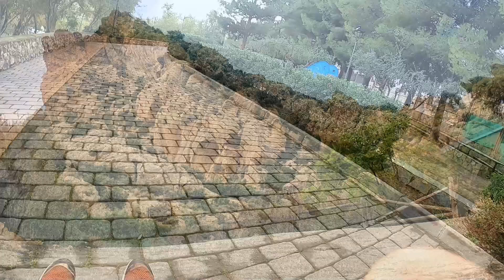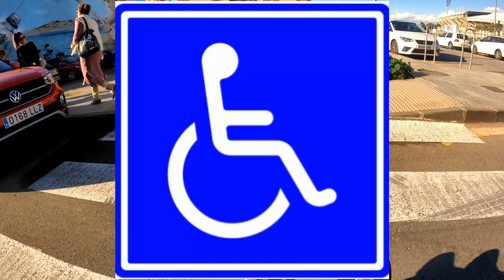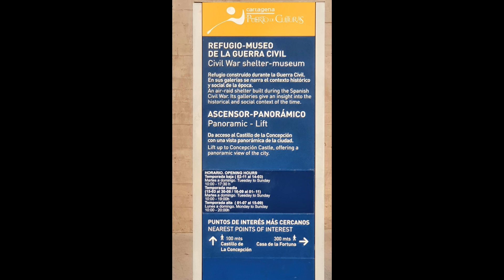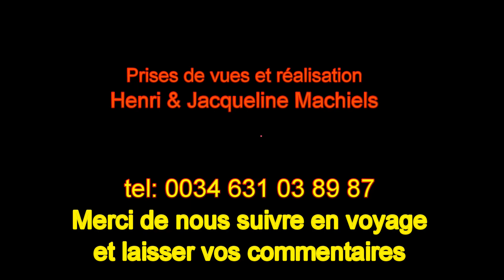Minitrip MURCIA ARCHENA : MAZARRON : CARTAGENA :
Bonjour, cette vidéo a été tournée, vu les conditions uniquement avec ma GO PRO 8 !
Voici les coordonnées :
ARCHENA : 38°07' 20"" N / 1°17'39"" W (gratuit, sans services ni électricité)
MAZARON : 37° 25'22" N  1°17'67" W (12€+3.5€ élec.)
CARTAGENA : 37°36' 54" N  1°00'20" W (10€ avec tout services)

Vu nos nouveau achats (micro-cravate sans fil + casque) nos prochaine vidéo seront orienté sur les handicapés, les interviews, la gastronomie locale , la mentalité et les prévisions futures)